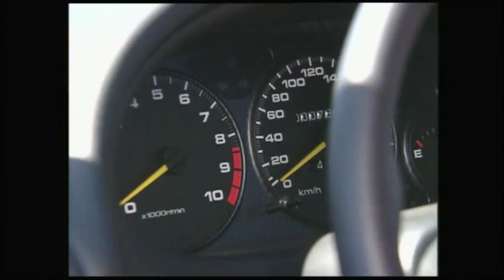Turbo [Rétro 1997] - Honda Integra Type R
Essai de la Honda Integra Type R dans l'émission Turbo du 27 septembre 1997.